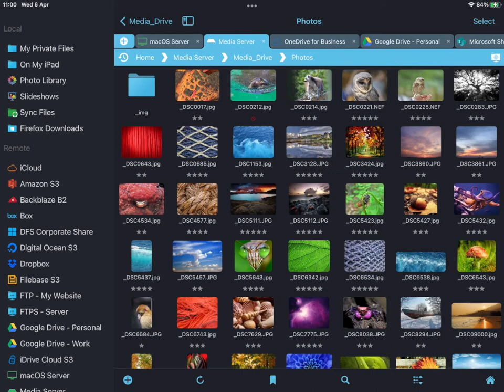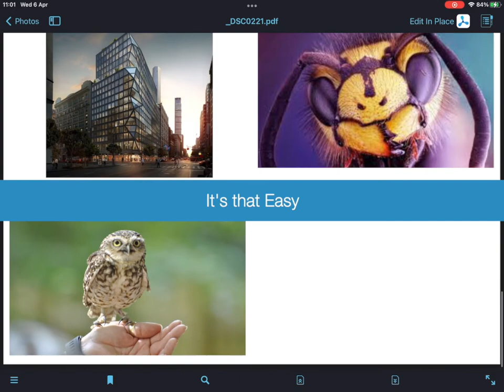How to Create a Proof or Contact Sheet on your iPad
Create a professional looking proof or contact sheet of your photographs for your clients to view.

Follow our simple how to tutorial using your iPad or iPhone and FileBrowser Professional, this is one of the many features designed for professional photographers within File Browser Professional. Change the layout of your contact sheets from landscape to portrait decide how many photos to include on each page and whether or not to include the filenames under each image.